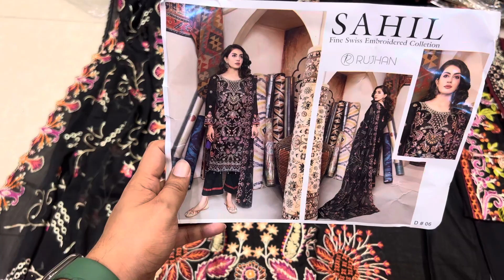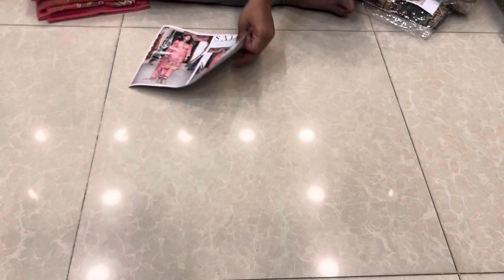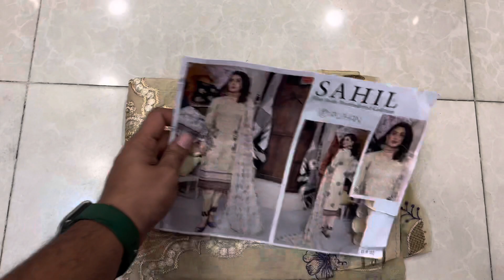Pakistani sahil brand new collection 3300 tk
Purnima_sarees Tajbid_vlogs vlog PURNIMA_SAREE
online number Oder
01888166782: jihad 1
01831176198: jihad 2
নূর ম্যানশন মার্কেট পূর্ণিমা শাড়ি ঢাকা
393/41 Purnima saree
393/42 Alpona sare